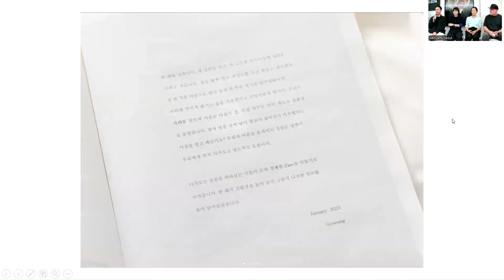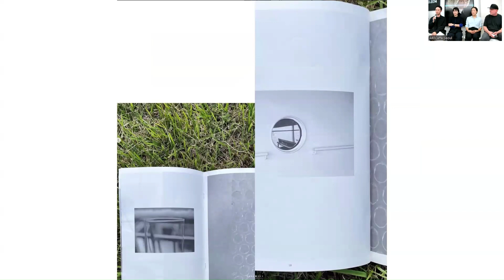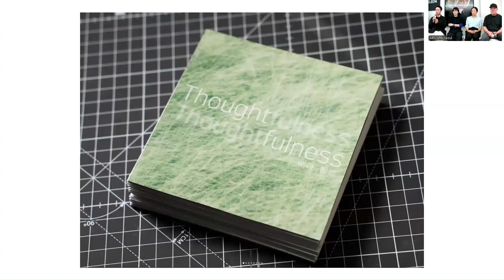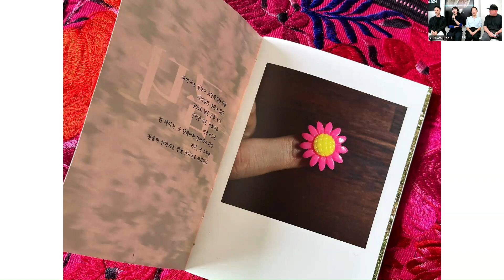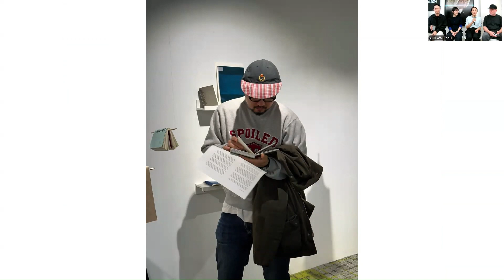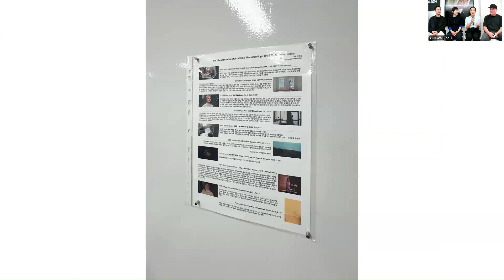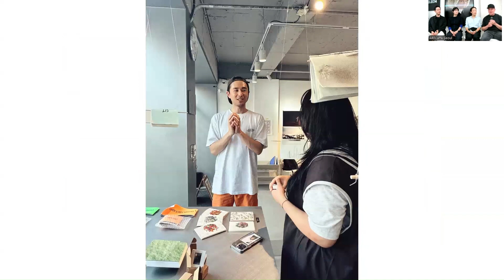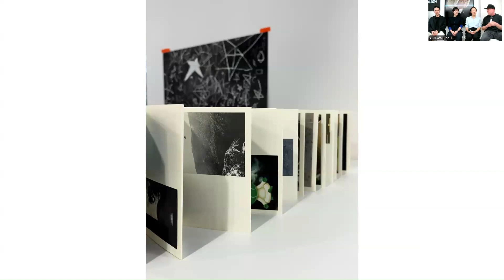90 ARTCaffè with Gwanghapdan Art Collective | Part 1: The Talk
The 90th ARTCaffè hosted Gwanghapdan Art Collective. We had people representing 14 different countries in the living room in Seoul, with an audience tuning in online from the US, China, Thailand, and South Korea.
Part 1 of the recordings covers the first section of the event. 4 members of Gwanghapdan shared the story of the collective: how and why they founded it, how the name came about, how they work together, what it means today to be part of a collective, and how empowering that experience can be for each single member.
See Part 2 of the recordings and watch the interaction with the attendees.
Thanks to: - those who joined in person and online, and to the many connecting nodes who actively helped spread the word about this event. - Florance Guillot, who this month connected from an audience from Shanghai.
* ARTCaffè was founded in 2012 by Raffaella Gallo as a new concept of meeting, aiming to create a multicultural platform, to ignite a debate between people not strictly related to the art world, but sharing a passion or even a mere curiosity for art. A non-profit event, ARTCaffè holds monthly art talks in which a guest artist gives a speech to a multicultural and diverse crowd, activating a conversation among artists and art lovers.